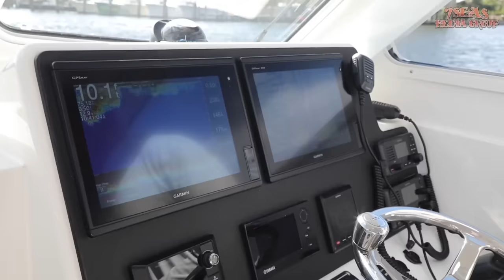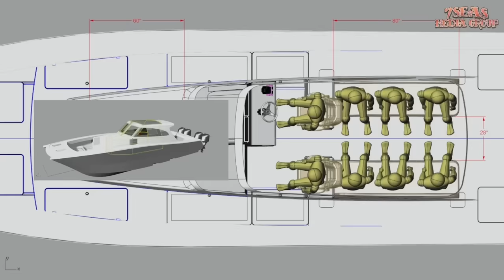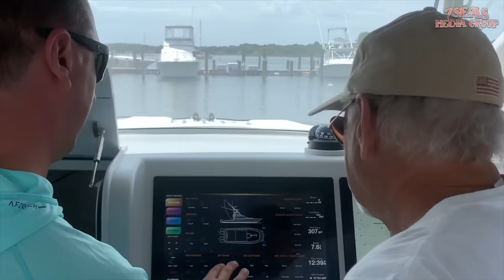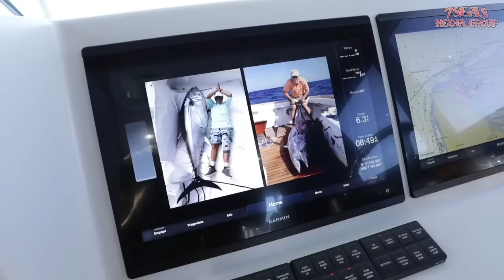Jimmy Buffett’s Last Mango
Jimmy Buffett’s vision of a pilot house high-performance catamaran has come to life. It all started with a Freeman Boatworks 33’ Pilot House and, in turn, became a 42’ Freeman Boatworks hull and a Merritt Boatworks pilothouse. This 42’ Jimmy Buffett’s Last Mango is a collaboration of two of the greatest boat builders following the vision of one of the world’s most famous watermen.